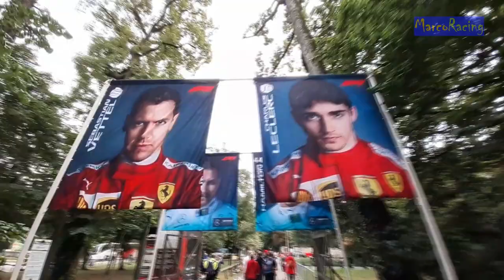F1 Italian Grand Prix 2019 - Exclusive weekend report - Leclerc victory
Formula 1 Italian Grand Prix 2019 exclusive pictures and clips.
Leclerc's Ferrari victory in front of the tifosi at Monza. On the podium with Valtteri Bottas and Lewis Hamilton.

𝕐𝕠𝕦 𝕔𝕒𝕟 𝕊𝕌ℙℙ𝕆ℝ𝕋 𝕄𝔼 𝕚𝕟 𝕥𝕙𝕖 𝕔𝕣𝕖𝕒𝕥𝕚𝕠𝕟 𝕠𝕗 𝕖𝕩𝕔𝕝𝕦𝕤𝕚𝕧𝕖 𝕞𝕠𝕥𝕠𝕣𝕤𝕡𝕠𝕣𝕥𝕤' 𝕚𝕞𝕒𝕘𝕖𝕤:
🛍 use my suggestions for your shopping on Amazon 📷📙🎶